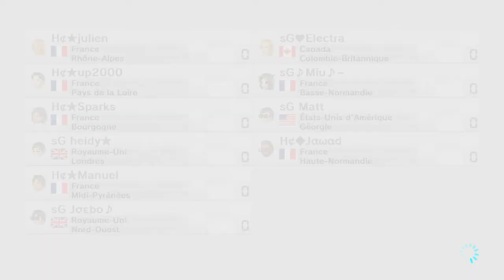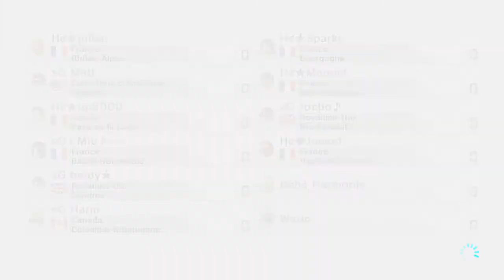{MK8} War ~ sG vs H¢ (10 races)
Missing 2 race at the end sorry